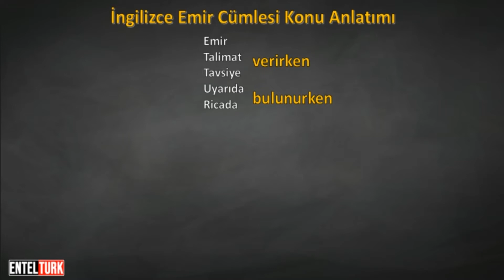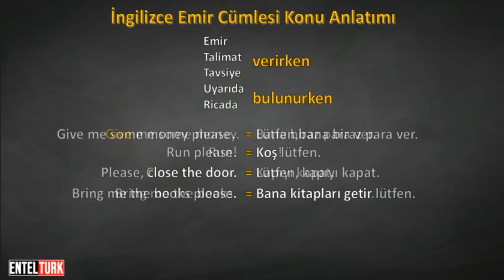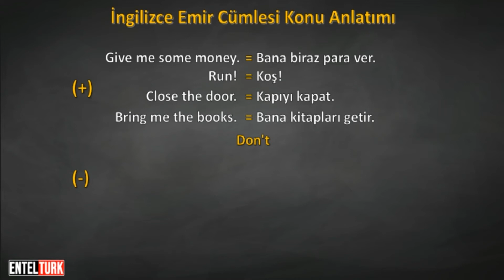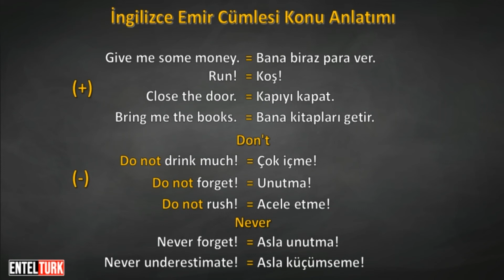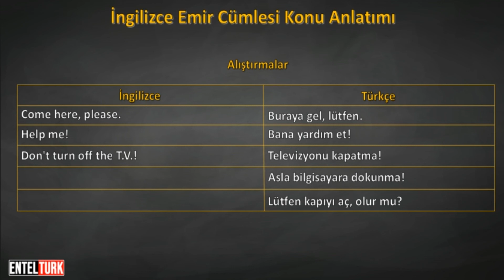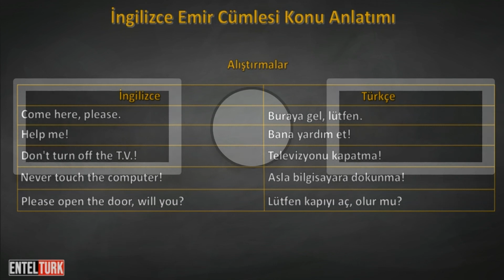İngilizce Emir Cümleleri Konu Anlatımı (Imperatives)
"Nasıl İngilizce öğrenirim?" sorusunun yanıtı bu kanalda!

Entelturk kanalı olarak sizlere tamamen ücretsiz sunduğumuz "Sıfırdan İleri Seviye İngilizce Video Eğitim Seti" yayında ! İngilizce öğrenmek ve İngilizce konuşmak hiç bu kadar kolay olmamıştı!

Bu dersimizde:
İngilizce Emir Cümleleri nedir?
İngilizce Emir Cümleleri nerelerde kullanılır?
İngilizce Emir Cümlesi nasıl kurulur?
Imperatives nedir?
gibi konuları işledik.

Ders Çizelgesi;
00:00 İngilizce Emir Cümleleri Konu Anlatımı (Imperatives)
00:17 İngilizce Emir Cümleleri (Imperatives) nasıl kurulur/nerelerde kullanılır?
02:40 İngilizce Olumsuz Emir Cümleleri nasıl kurulur?
03:50 İngilizce Emir Cümleleri Konu Anlatımı (Imperatives) Alıştırmaları
06:00 Ders sonu

Eğitmen:Ercan ÇAKMAK